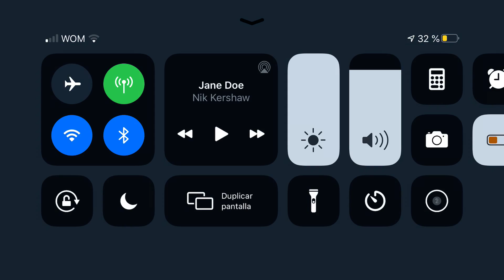Heroico lll ( Team KOA vs Bane)”84 millones”